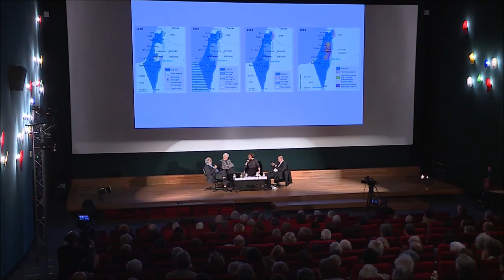Conférence Palestine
Sujet :

- Plan de Partage de la Palestine

Prise de parole:

Youssef Courbage, démographe, spécialiste du Proche Orient

Henry Laurens, est un historien français, auteur d'ouvrages de référence sur le monde arabo-musulman.